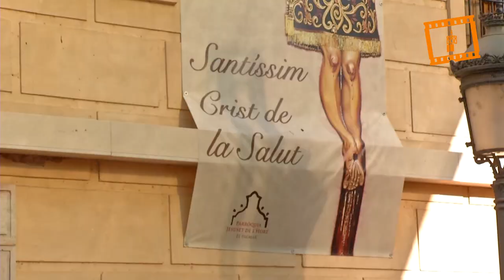Encuentro de Cristos Crucificados en la Albufera - Año Jubilar Cristo Salud el Palmar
En el lago de la Albufera se han concentrado las imágenes de Cristo Crucificado veneradas en las localidades ribereñas, en un “encuentro de fe” con motivo del Año Santo Jubilar del Cristo de la Salud, de El Palmar.

Las imágenes del Cristo de la Salud, de El Palmar, del Santísimo Cristo de la Vida, de Massanassa; Santísimo Cristo, de Silla; y Santísimo Cristo de la Piedad, de Catarroja, han partido desde los puertos de sus respectivas localidades a primera hora de la mañana para encontrarse en el centro del lago.